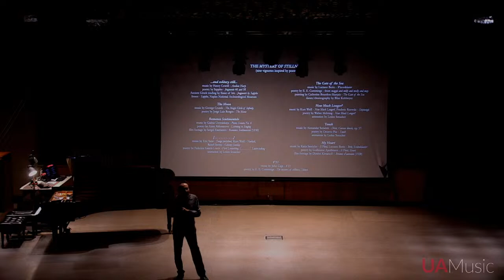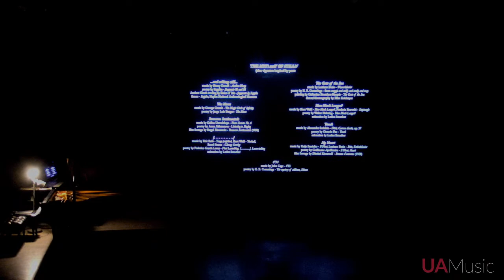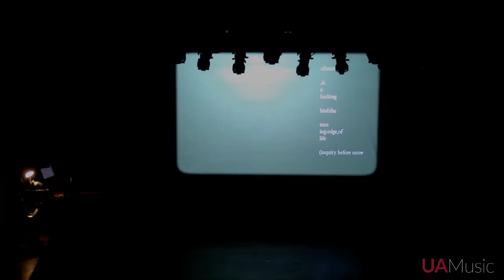Guest Artist Concert: The Mystery of Stillness, Svetozar Ivanov, piano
PROGRAM:

...and solitary still...
music by Henry Cowell – Aeolian Harppoetry by Sappho – fragments 46 and 58Ancient Greek reading by Sister of Iris – fragments by Sapphofresco – Sappho, Naples National Archaeological Museum

The Moon
music by George Crumb – The Magic Circle of Infinitypoetry by Jorge Luis Borges – The Moon

Romance Sentimentale
music by Galina Ustvolskaya – Piano Sonata No. 6poetry by Anna Akhmatova – Listening to Singingfilm footage by Sergei Eisenstein – Romance Sentimentale (1930)

music by Eric Satie – Tango perpétuel, Kurt Weill – Youkali,  Rezsö Seress – Gloomy Sundaypoetry by Federico García Lorca – First Launching, [. . . . . . . . . . . .], Leave-takinganimation by Leslee Smuckersinging by Sara Elisa Villa

—INTERMISSION—
“Intermission” (short film)

The Gate of the Sea
music by Luciano Berio – Wasserklavierpoetry by E. E. Cummings – from “maggie and milly and molly and may”painting by Catherine Boudon-Marçais – The Gate of the Seadance/choreography by Bliss Kohlmyer

How Much Longer?
music by Kurt Weill – Wie lange noch?, Frederic Rzewski – Steptanglepoetry by Walter Mehring – How Much Longer?animation by Leslee Smuckersinging by Sara Elisa Villa

Touch
music by Alexander Scriabin – Désir, Caresse densée, Op. 57poetry by Octavio Paz – Touchanimation by Leslee Smucker

My Heart
music by Kaija Saariaho – II Pleut, Luciano Berio – Erdenklavierpoetry by Guillaume Apollinaire – II Pleut, Heartfilm footage by Dimitri Kirsanoff – Brumes d’automne (1928)singing by Sara Elisa Villa

4’33
music by John Cage – 4’33poetry by E. E. Cummings – The mystery of stillness,
Silence